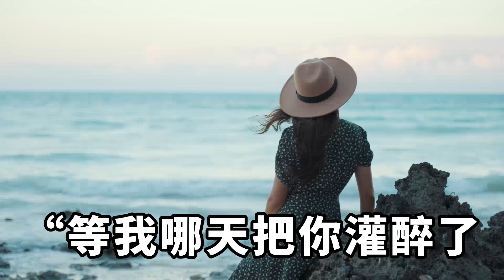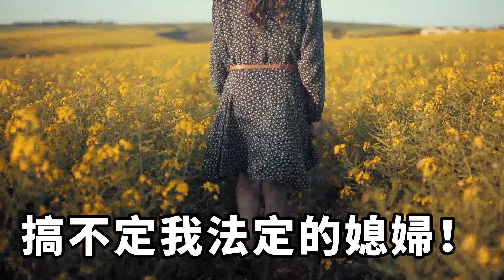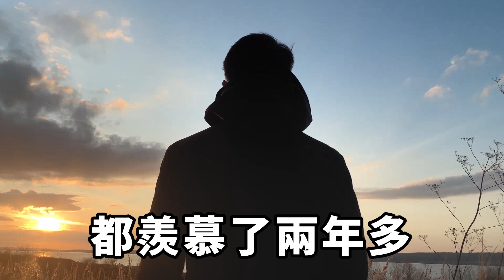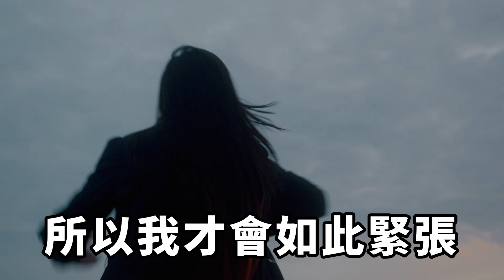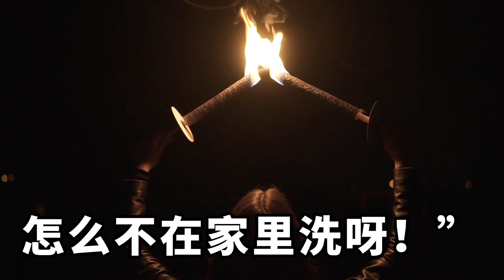人人羨慕我有個美麗的妻子誰又知道背後的心酸結婚兩年楞是不讓我碰她接媳婦下班時看到她去開房我跟進去發現紙簍裏竟有【悠然歲月記】深夜淺談